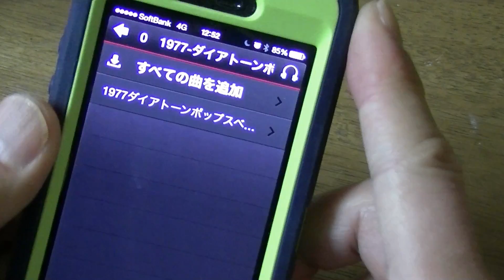1977 ダイアトーン・ポップス・ベスト10を当時のBCLラジオで聴く！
時々スカイセンサーやクーガにiPhoneつないで音楽聴いてます！
普段使ってるシステムで聴くのとは一味違って、小さなラジオのスピーカーから当時のラジオ番組なんかを流すと気分は中学生に戻っちゃいます！！　★ポップスベスト10、僕がよく聴いてた時はシリア・ポールさんでした～